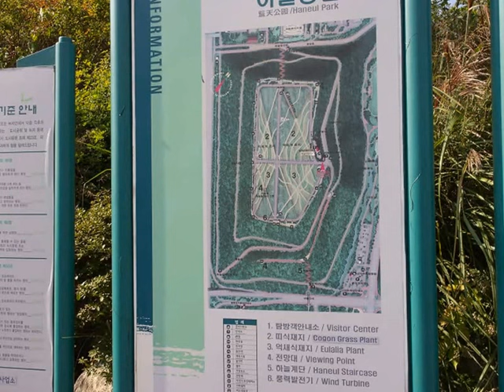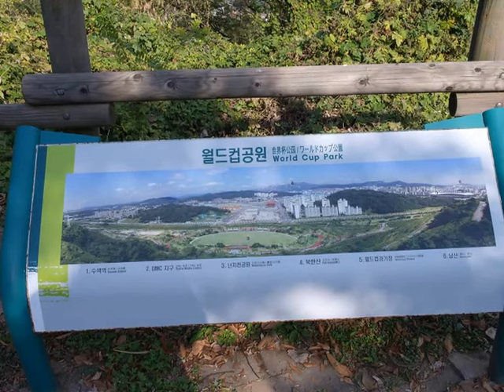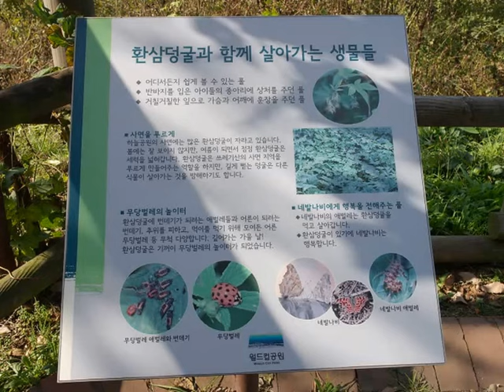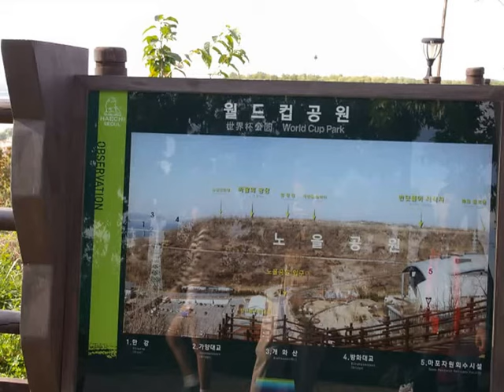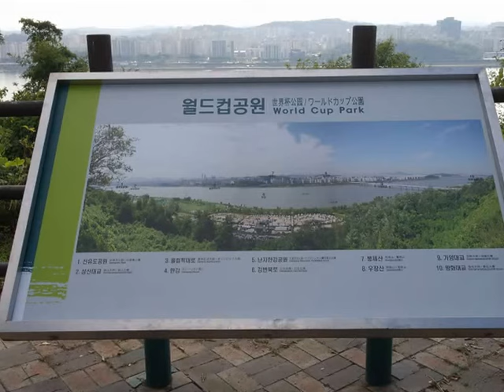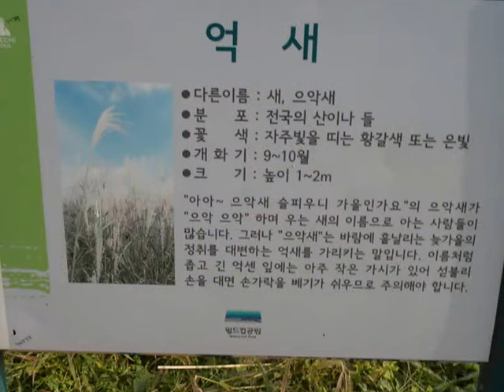하늘공원산책길[2013년10월21일 월]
서울시민이 버린 쓰레기로 만들어진 산 위에 새롭게 태어난 세계적인 환경생태공원, 도시와 자연이 어우러진 이곳에는 생태환경의 체험과 문화가 가득하다.
2013년10월21일-월 홀로 하늘공원을 찾다.
하늘계단을 올라가면서 서울의 풍경과 한강을 한 눈에 볼 수있다.
서울의 중심부에 위치한 19만평방미터의 역새밭이 가을 바람에 펄럭이고 있었으며 서울의 풍광에 한눈에 펼쳐지며 북쪽으로는북한산, 동쪽으로는 남산과 63빌징, 남쪽으로는 한강, 서쪽으로는 행주산성이 보이는 하늘공원에서 가장 높은 전망대도 올라가 보다.
억새밭속의 코스모스가 돋보이기도 하다. 주일인데도 많은 인파가 억새밭을 산책하고 있었다.